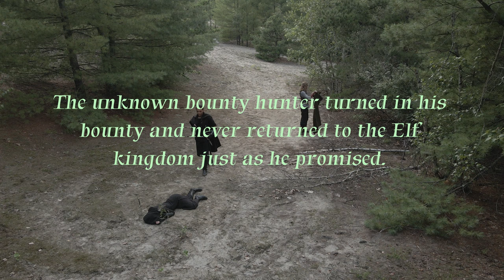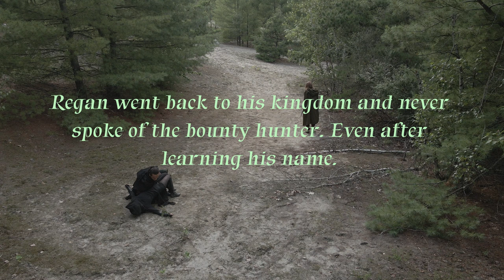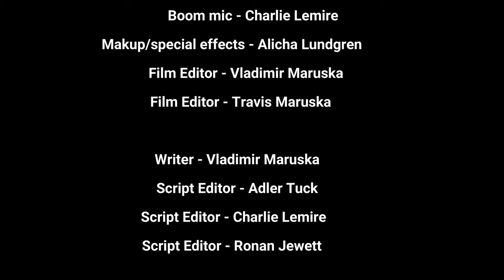A Simple Hunt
Thank you to everyone who was part of this special project. Lots of work and hours were put into this short film so I hope you enjoy.

follow AJ Tuck for more exciting short films - @ajtuck120